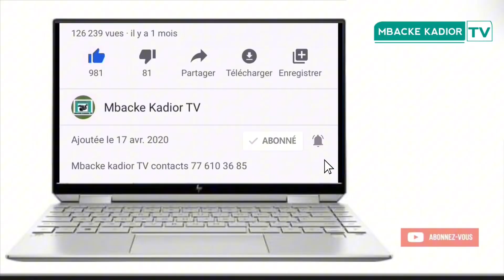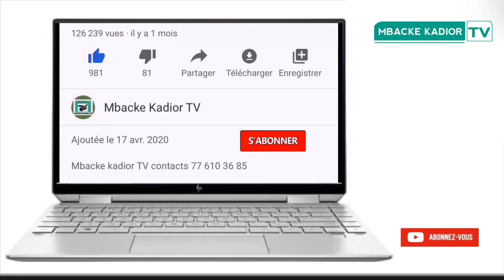Mercredi de la Police Nationale Le Directeur Général Mame Seydou Ndour